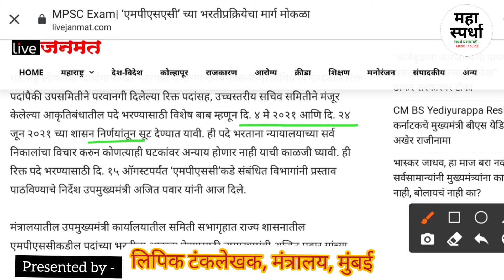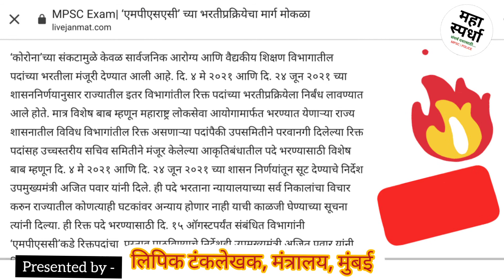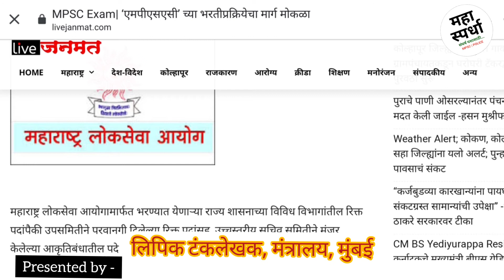MPSC ची जाहिरात लवकरच,15 ऑगस्ट पर्यंत GAD कडून मागणीपत्र जाणार। EXAM DATE ही जाहीर होणार MAHASpardha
MPSC ची जाहिरात लवकरच, 15 ऑगस्ट पर्यंत GAD कडून मागणीपत्र जाणार। EXAM DATE ही जाहीर होणार

©️ MAHA Spardha महा स्पर्धा ©️
😍 BEST चालू घडामोडी for MPSC , पोलीस भरती, आरोग्य विभाग व इतर सरळसेवा परीक्षांसाठी अत्यंत महत्त्वाचे GS facts...

How to apply for EWS certificate maharashtra
HOW TO CHANGE SEBC TO EWS CATEGOry
mpsc new update
mpsc new advertise
mpsc notification
current affairs
Mpsc current affairs
Current affairs masik
चालू घडामोडी मासिक
Combine current affairs
Current affairs Marathi
Current adda marathi
Mpsc current affairs
Mpsc profile update process
Mpsc profile registration
How to update mpsc profile
Mpsc profile kashi karaychi
mpsc profile creation
Mpsc sports current,
 क्रीडा घडामोडी mpsc